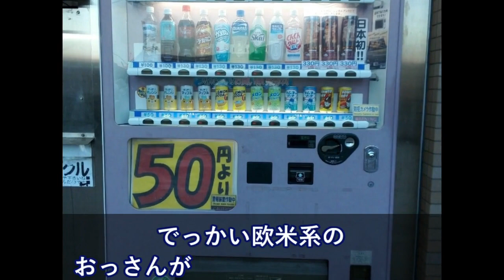日本でこたつの虜になった、イタリアの女の子→「遊びに行こう！」と誘ったら、驚愕の返事が返ってきた！【日本大好き外国人】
【海外の反応】衝撃！日本伝統の文化 桃の節句に世界が賞賛！外国人「ひな祭りってすごくゴージャス！可愛いね！」【すごい日本】

海外の反応「はい、韓国また来ましたよ」 国連で慰安婦問題を取り上げた韓国に外国人から非難の声

【衝撃】外国人「札幌!?勘弁してくれ!」2026年の冬季オリンピック候補地の締切が迫る【すごい日本】海外の反応

【海外の反応】日本が宇宙太陽光発電所を計画 原発一基分！中国人「日本が中国より遅れてると言ったやつは…」